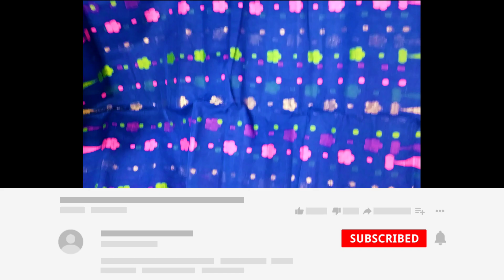Santipur Saree Market | Jamdani Saree Wholesale Market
Shop Name :- Sri Durga Saree Centre.
Prop :- Aloke Das

Shop Adress :- Gobindapur, Vivekananda nagar(60 plot)Santipur

Santpur, Nadia, West Bengal, 741404.

Santipur Boy Sourav-CHANNEL
আপনার হোলসেল অথবা Manufacturing ব্যবসা থাকলে এবং Santipur Boy Sourav এ ভিডিও দিতে চাইলে আমাদের সাথে যোগাযোগ করুন।

Sourav
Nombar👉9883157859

shantipur wholesale tant saree market
jamdani saree wholesale in santipur
jamdani saree wholesale in kolkata
santipur tant saree manufacturer
chapa saree manufacturer in kolkata

santipur saree
santipur saree wholesale
saree
shantipur wholesale market
tant saree